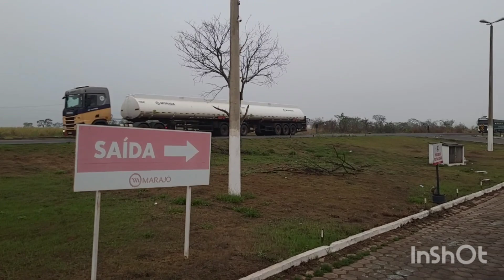(EP753)BR153 E BR497 MINAS GERAIS